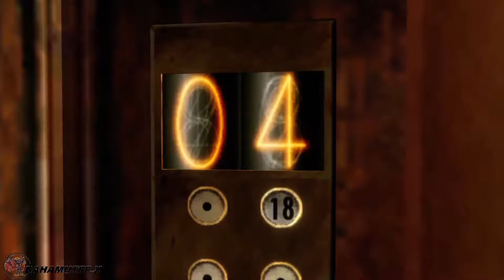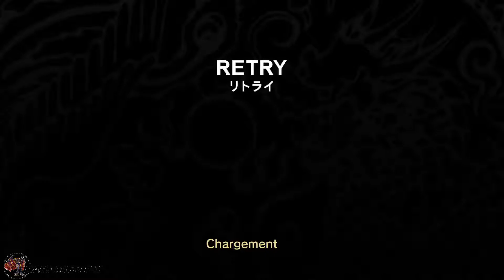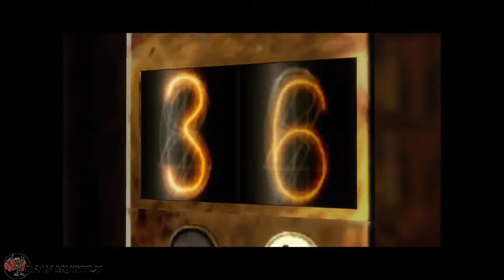Shenmue II HD - Partie (12/14)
12ème partie du Let's Play : Shenmue II HD sur PlayStation 4